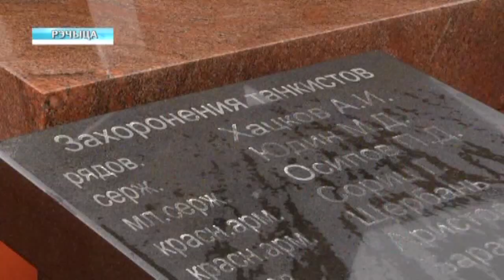День независимости в Речице